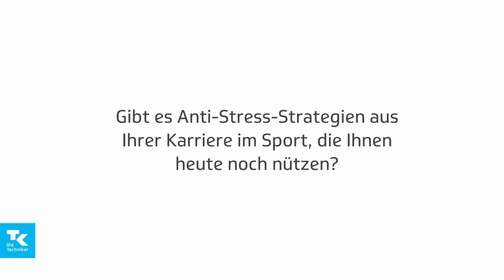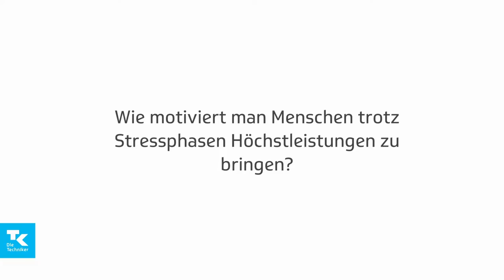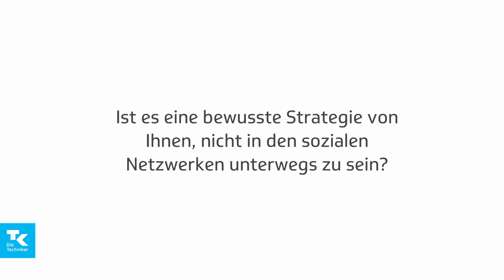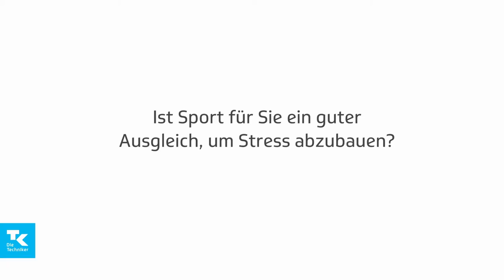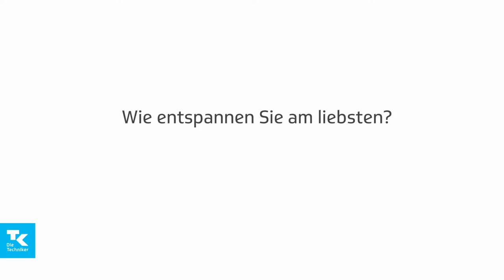Holger Stanislawski im Interview | TK-Stressstudie 2016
0:08 Was unterscheidet den Stress in der Liga von dem im Lebensmittelmarkt?
1:15 Gibt es Anti-Stress-Strategien aus Ihrer Karriere im Sport, die Ihnen heute noch nützen?
2:55 Wie motiviert man Menschen trotz Stressphasen Höchstleistungen zu bringen?
4:37 Kennen Sie das Gefühl von Selbstdruck?
6:06 Ist es eine bewusste Strategie von Ihnen, nicht in den sozialen Netzwerken unterwegs zu sein?
7:31 Ist Sport für Sie ein guter Ausgleich, um Stress abzubauen?
8:28 Wie entspannen Sie am liebsten?

Deutschland ist gestresst. Oder sprechen wir nur mehr darüber? Obwohl die wöchentliche Arbeitszeit sinkt, steigen die Fehlzeiten aufgrund psychischer Beschwerden wie Depressionen, Angst- und Belastungsstörungen - in den letzten 15 Jahren um fast 90 Prozent.

Wie ist die aktuelle Stresslage der Nation? Was stresst Männer, Frauen, Junge, Alte, Eltern und Singles? Warum macht Stress manche krank und andere nicht? Wie entspannt Deutschland und wie zufrieden sind die Menschen mit ihrem Leben? Wie lassen sich digitale Gesellschaft und Arbeitswelt gesund gestalten? Wo sind die Arbeitgeber gefordert und was kann jeder Einzelne dazu beitragen?

Im Juni und Juli 2016 befragte das Meinungsforschungsinstitut Forsa im Auftrag der TK zum dritten Mal einen bevölkerungsrepräsentativen Querschnitt der Erwachsenen in Deutschland zu ihrem Stresslevel und ihrem Umgang mit Stress.